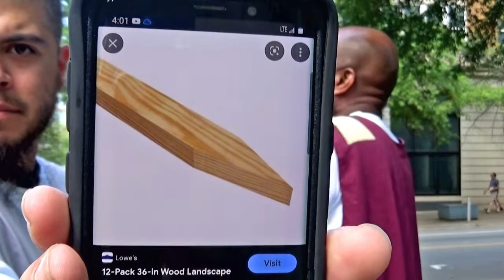(1) - 10 - 15 - 2022